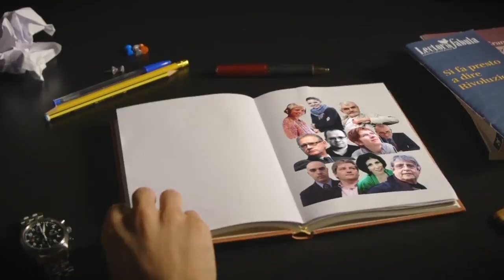Fifty years Sgt. Pepperís Lonely Hearts Club Band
1 June 2017
On June 1, 1967, one of the world's most influential albums was released. Sgt. Pepperís Lonely Hearts Club Band redefined popular music and marked The Beatles' evolution from harmless pop stars to true artists. What did this album change and what remains of that revolution today?
 ✍️ Marco Aime, anthropologist at the University of Genoa, Italy